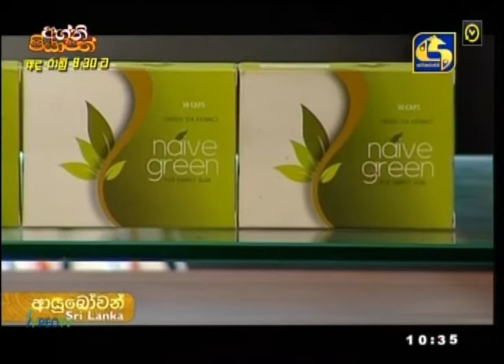Naiveherbs with Dr.chuturi Seneviratne & Dr.Tharidu karunathne@sw2021-01-26